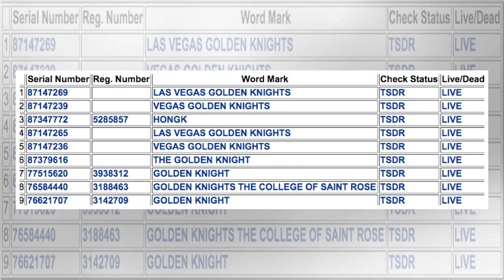Examining Armys Potential Case Against Vegas NHL Team for Golden Knights Trademark